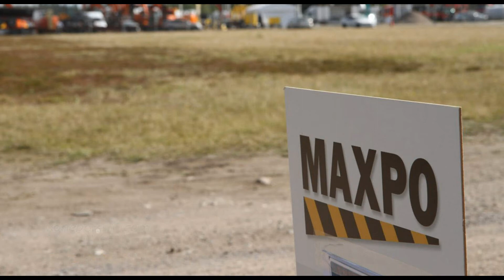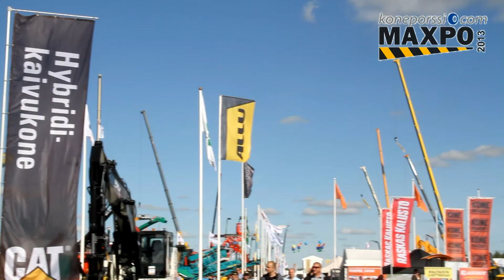Maxpo 2013: Caterpillarin uusi hybridi